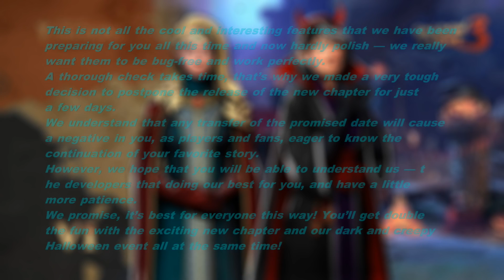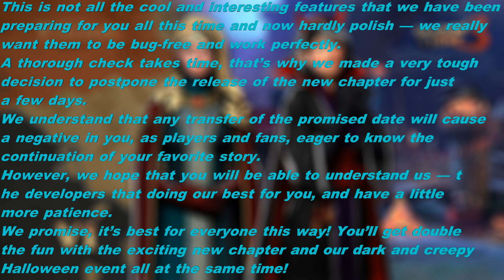Shadow Fight 3 News about Chapter 6!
Many thanks!!!